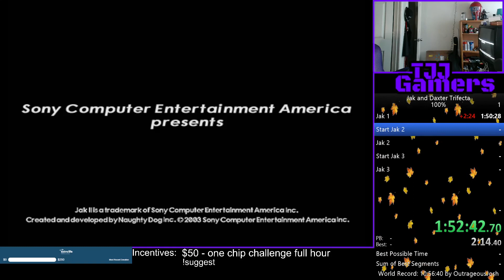Jak and Daxter 100% Trifecta Speedrun (Jak 1)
Final Jak 1 time: 1:50:27